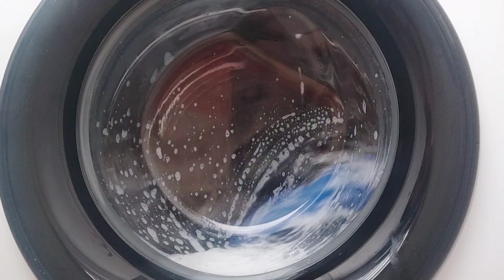In any good wash, the main thing is a large amount of foam